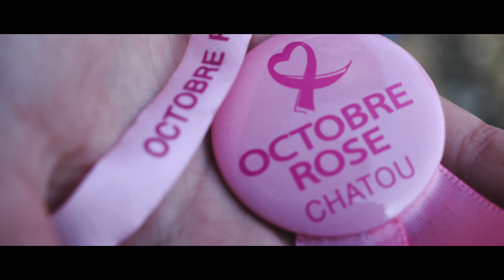15e ÉDITION ALPHONSINE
Cette traditionnelle course catovienne s'est déroulée le dimanche 13 octobre dernier, sur l'île des Impressionnistes, dans une ambiance décontractée et festive. Elle est organisée par le service Jeunesse et Sports en partenariat avec le club d'athlétisme de Croissy-Chatou dans le cadre de l'opération « Octobre Rose ».

Accompagnées de leurs proches et encouragées par de nombreux élus, les 409 participantes dont 249 marcheuses, 85 coureuses, 35 Alphonsinettes (8-13 ans) et une vingtaine de duo mère-fille se sont déplacées pour la beauté du sport et le challenge mais aussi pour soutenir l'association « Aidons la Recherche » et leurs actions en faveur des femmes atteintes d'un cancer du sein.

Un grand merci aux agents de la Ville, ainsi qu’aux associations et commerces partenaires, pour leur engagement lors de cette journée.